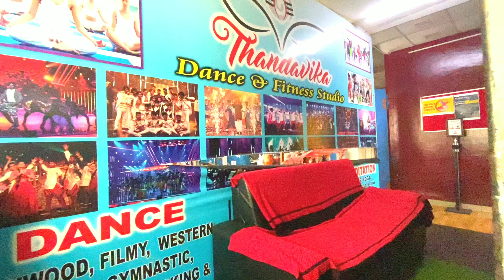2021 Ganesha chaturthi celebration | Thandavika | kitekrishna RipLip videos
Keep loving, keep dancing, stayfit and spreading positively❣️

I'm very interactive on social media, ask me anything